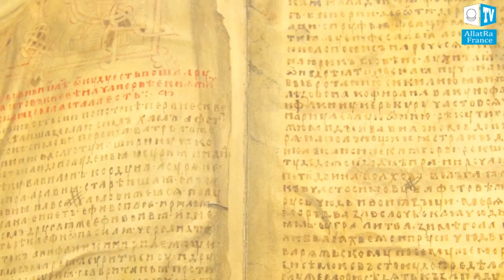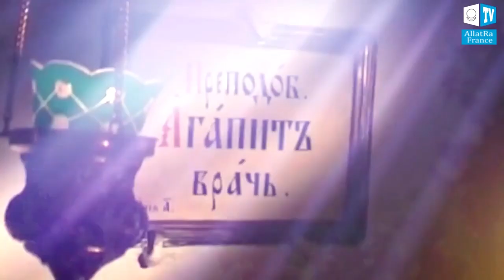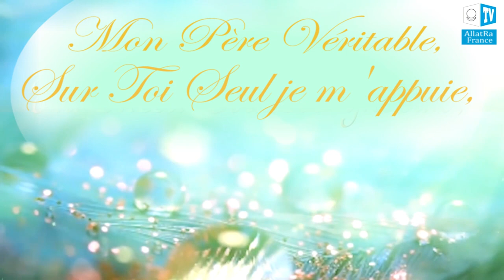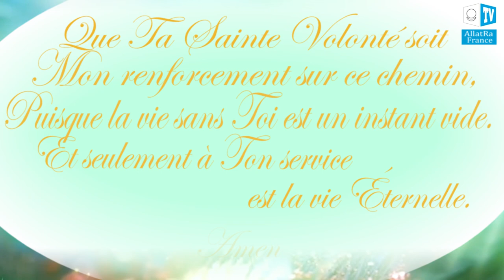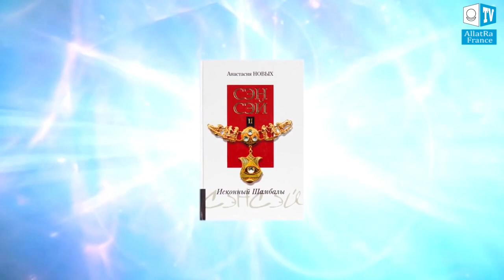Agapite Petchersky l’Anargyre Le Patrimoine Mondial La Laure de Kievo Petchersk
Agapite est le médecin désintéressé, le premier guérisseur de l'ancienne Rus' de Kiev, le moine de Kievo-Petcherskaïa Lavra. Voici déjà plus de mille ans que ne cesse le flux de personnes vers ses reliques que les gens croient miraculeuses. Et ce ne sont pas seulement des orthodoxes, mais aussi des représentants d'autres confessions, et même ceux qui se considèrent comme athées. Quel est le secret de cette influence merveilleuse du Saint sur les gens? Quelle est la force du Saint Agapite Petchersky?

L'exploit spirituel du médecin Agapite Petchersky l’Anargyre a servi d'exemple pour des générations entières des gens qui ont décidé de consacrer leur vie à Dieu et à l'aide aux gens.

La personnalité profondément respectée d’Agapite Petchersky est entourée d'un grand mystère. On on parle de sa force spirituelle extraordinaire, de la semaine merveilleuse à partir du 25 février et des manifestations des vertus uniques en son genre des reliques d’Agapite Pechersky,  dans le 2ème volume du livre “Sensei” de la femme-écrivain contemporaine et populaire - Anastassia Novykh.

Combien de nombreuses œuvres spirituelles mystérieuses se passent dans le monde et deviennent visibles en se manifestant au fil du temps selon le choix humain. Tellement surprenant peut être parfois la manifestation de la Providence, de la force du Saint-Esprit qui changent le destin d’un être humain de manière étonnante. Et si l’être humain fait le bon choix, orienté vers les bonnes actions et l’aide à l’humanité, si les bonnes pensées dominent en lui – cette force triple et donne à l’être humain des possibilités et des opportunités surprenantes, révélant devant lui ses mystères merveilleux avec la pureté d’une fleur de lotus.

Allons faire un petit tour à la Kievo-Petcherskaïa Lavra...